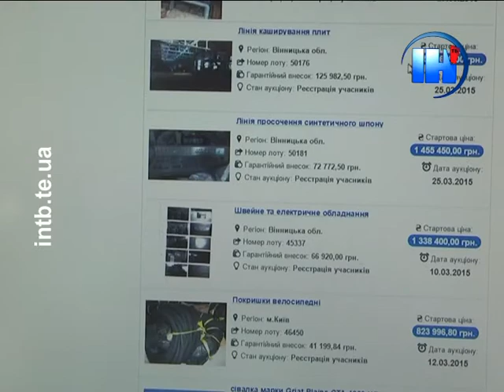Тернополяни купують арештоване майно через Інтернет